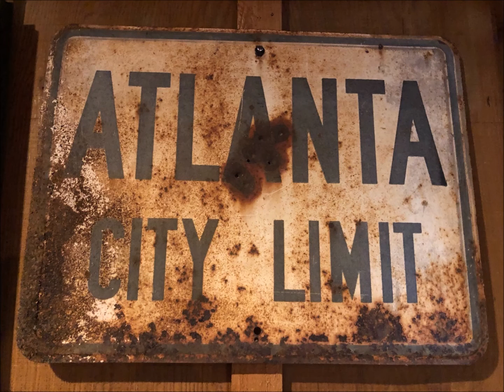Don't Walk Away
One windy night in Hickory Flat...